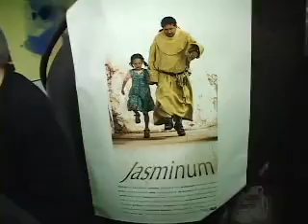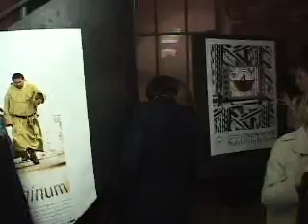Ania Mucha na NYPFF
Ania Mucha na NYPFF w Nowym Jorku